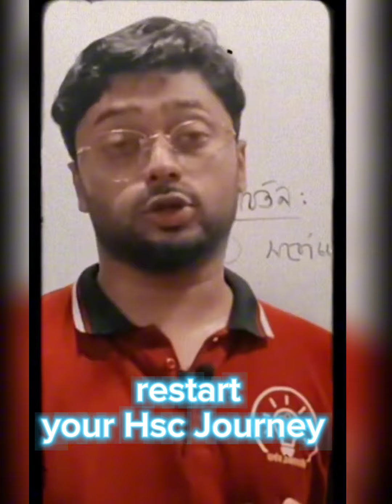Wait is Over